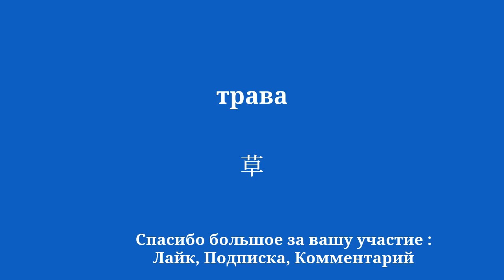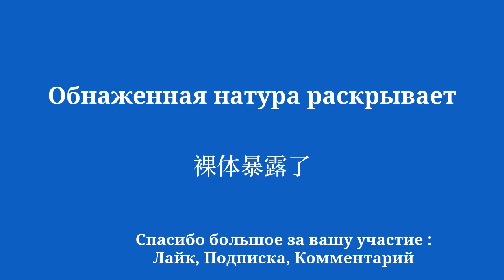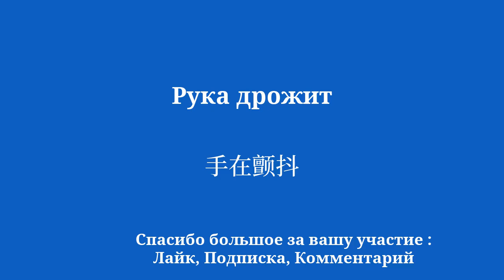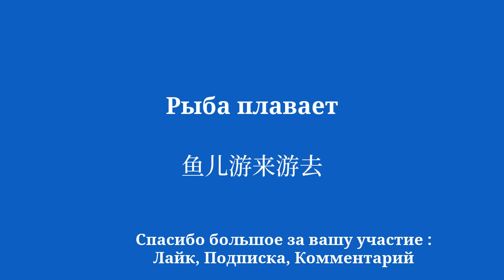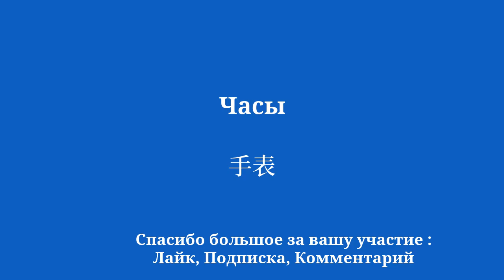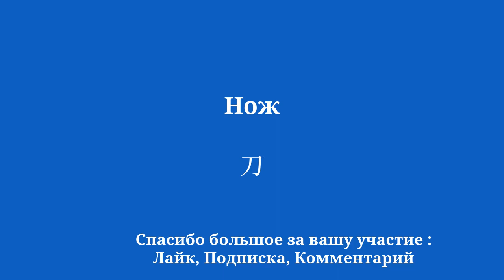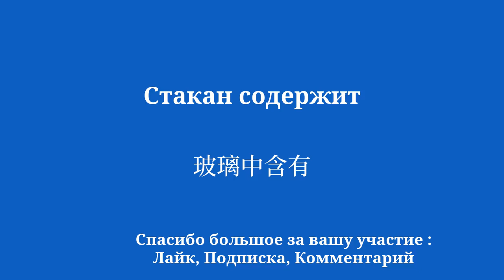Изучайте китайский, учите словарный запас без усилий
Добро пожаловать на мой YouTube-канал, посвященный изучению китайского языка для начинающих! В этой серии видео я представлю простые предложения, которые помогут вам легко и быстро учиться. Хотите ли вы поехать за границу, пообщаться с англоговорящими людьми или просто улучшить свой уровень китайского языка, эти предложения позволят вам постепенно развивать свой словарный запас и грамматику. Благодаря моим четким объяснениям и практическим примерам вы научитесь использовать предложения в реальном контексте и легко их запоминать.